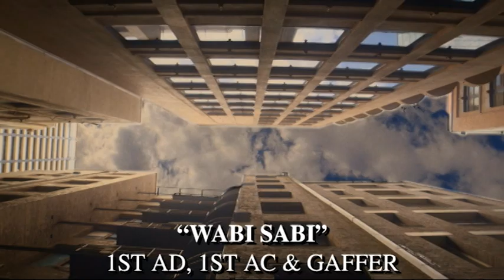Jonathan Martinez | Showreel 2021